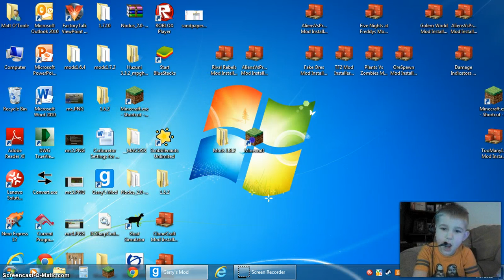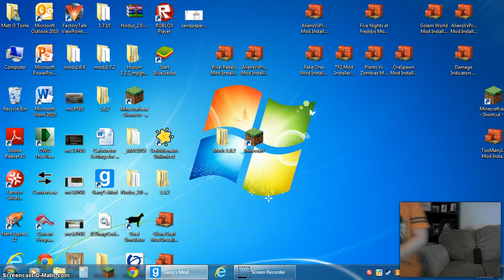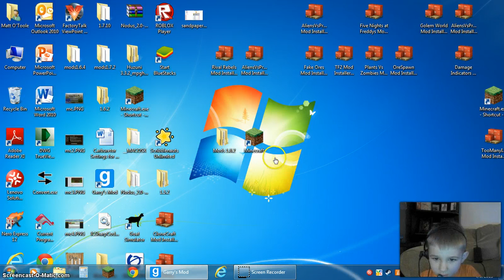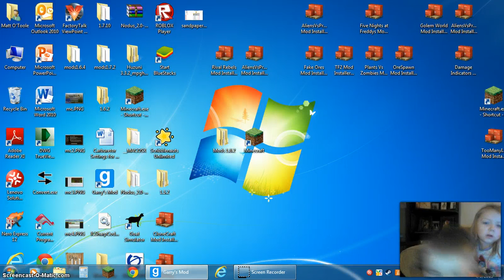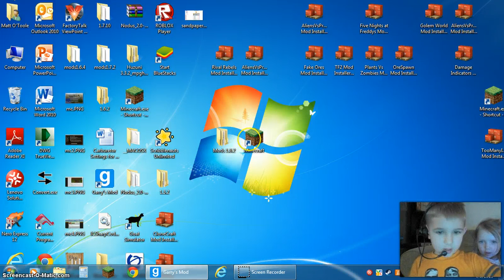TRAVIS GMOD REVIEW! PILL PACKS! WATCH! ITS COOL!